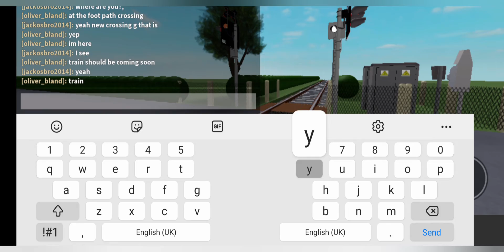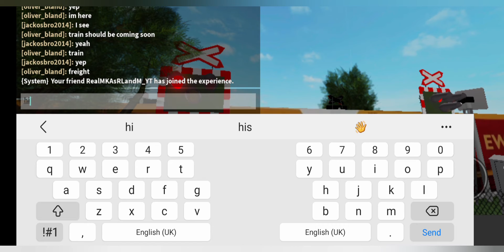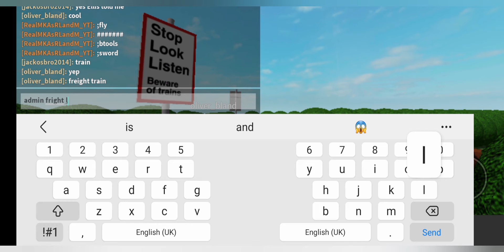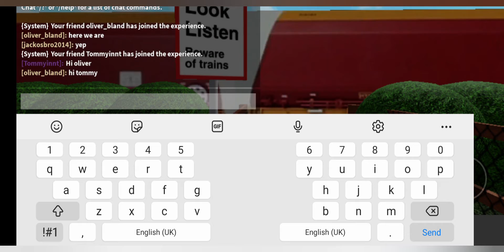Ruinton Lane Level Crossing